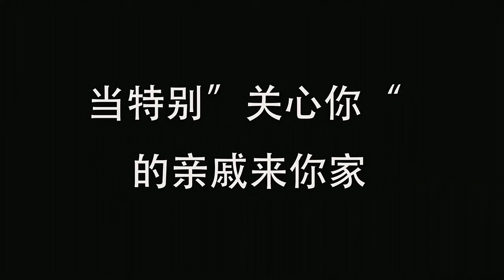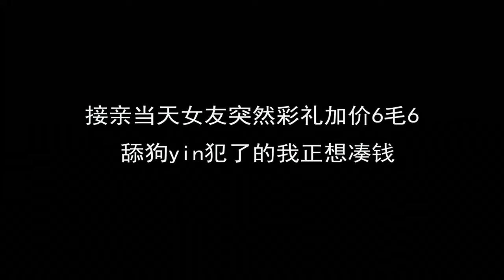帶著表弟去逛街，沒想到要碰上熊孩子表弟被揍，我直接一拳帶走！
帶著表弟去逛街，沒想到要碰上熊孩子表弟被揍，我直接一拳帶走！王小桶 熊孩子 無賴鄰居 【我們的影片製作團隊會特別關注兒童的安全需求，確保內容不會對其造成任何危害。】 哈嘍大家好，我是沙雕王小桶 很高興能在YouTube上面與大家見面 我將會在這裡跟大家分享原創的動畫 你們的支持就是我創作的動力 希望大家能夠喜歡 喜歡的小伙伴們別忘記訂閱哦~